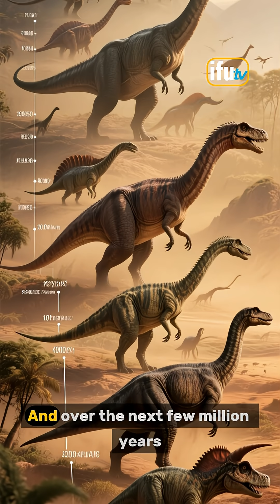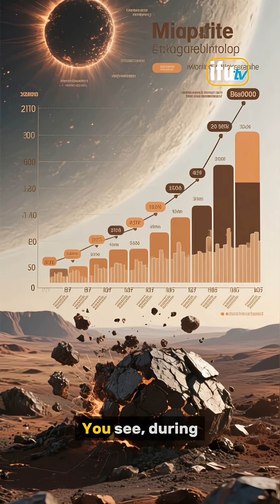Why did dinosaurs exist?